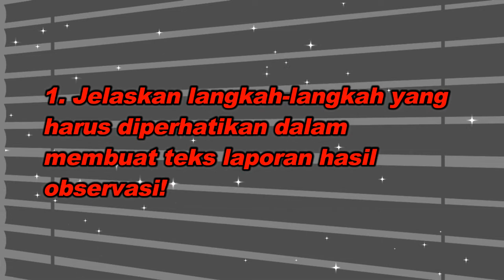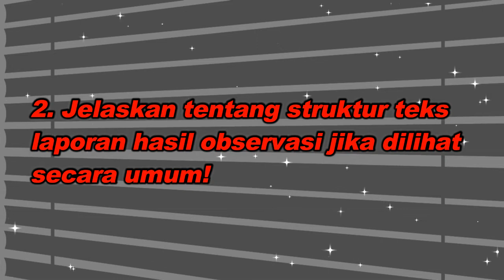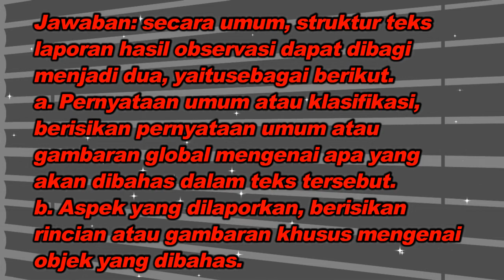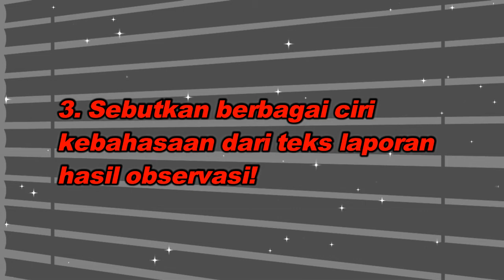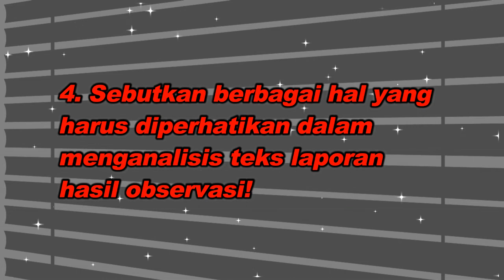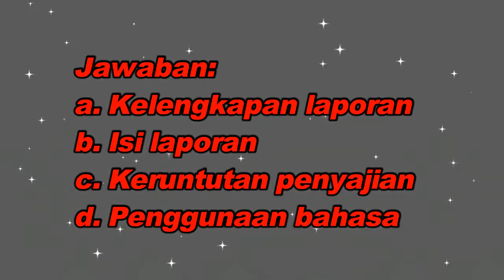Ringkasan Vina - Kelas 10 - Sesi 18 - Bahasa Indonesia - Soal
Ringkasan Vina
Oleh : Vina Permata
Kelas : 10

Sesi :18

Mata Pelajaran : Bahasa Indonesia

Bab : Soal